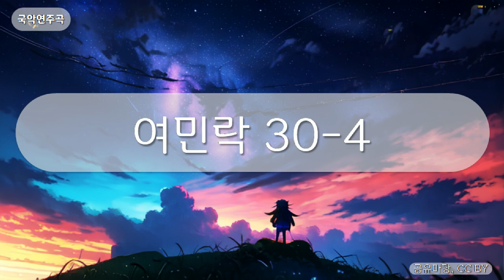국악연주곡 - 여민락 30-4